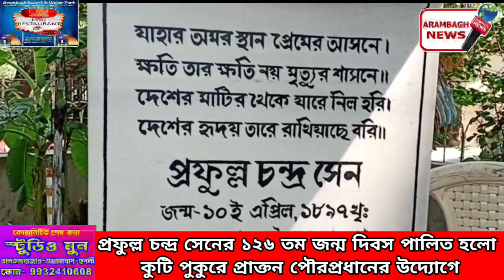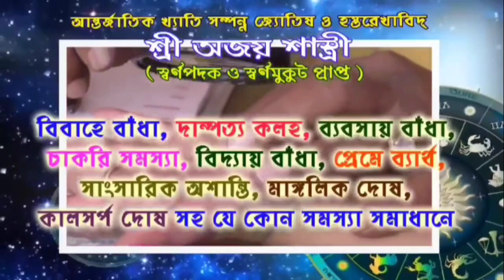প্রফুল্ল চন্দ্র সেনের ১২৬ তম জন্ম দিবস পালিত হলো কুটি পুকুরে প্রাক্তন পৌরপ্রধানের উদ্যোগে